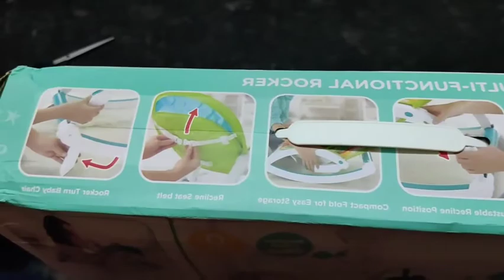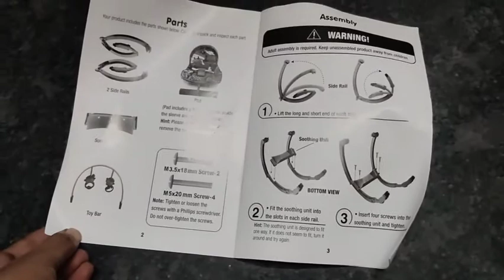R for Rabbit-Rocker Chair for baby-musical rockers for new born babies|Rocker Unbox & Assembly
R for Rabbit Rock N Nap Rocker Chair-Musical Rockers for New Born babies

Features
Rock N Nap Rocker Chair
For New Born Babies
Comes with Musical Rocker